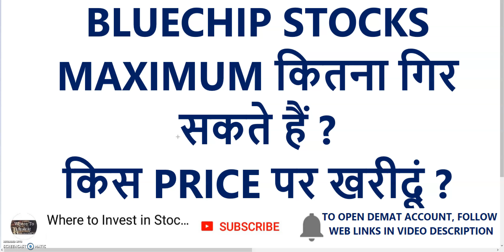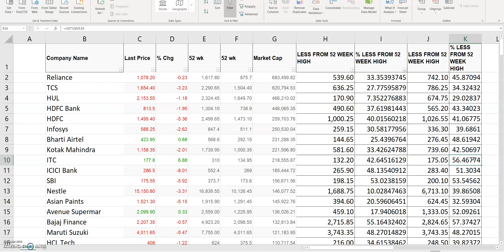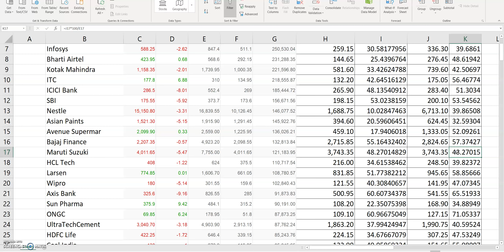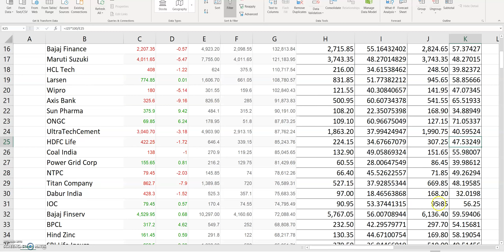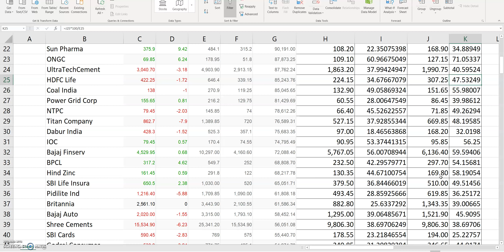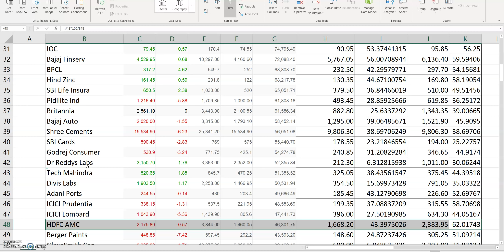BLUECHIP STOCKS MAXIMUM कितना गिर सकते हैं, किस PRICE पर खरीदूं ? | Long Term Investment In Stocks